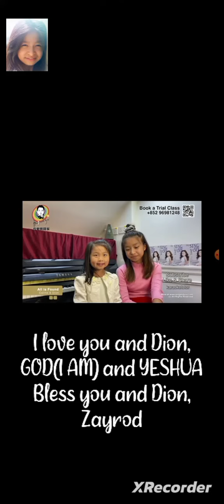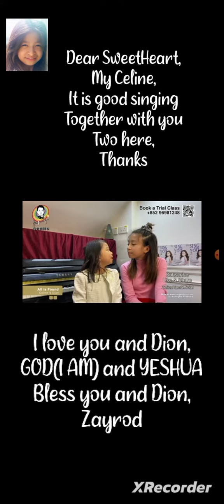(213thV)Celine,I sing with two of you here('All is Found)